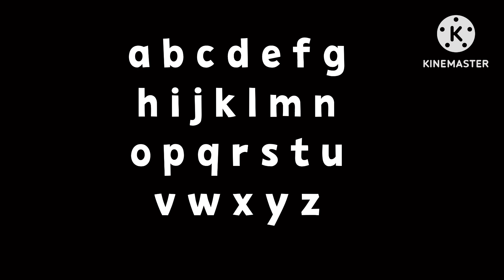Elinor and Friends E&F Animations Nursery Rhymes Episode 914